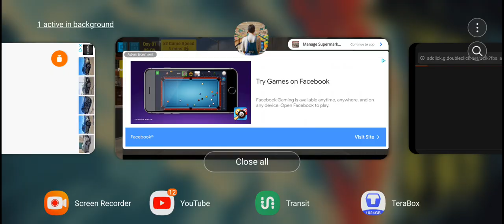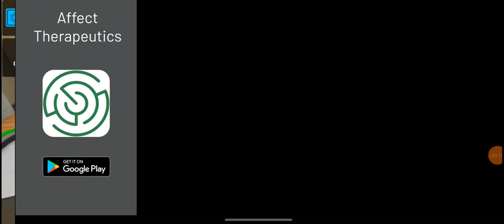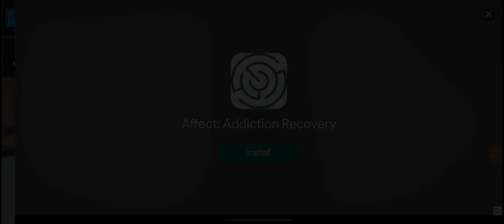Supermarket Emulator Gameplay Tutorial P2 Android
Supermarket Emulator Gameplay Tutorial P2 Android Samsung Galaxy A14